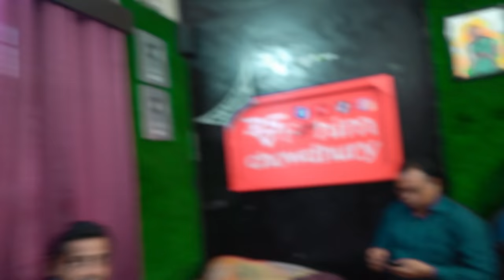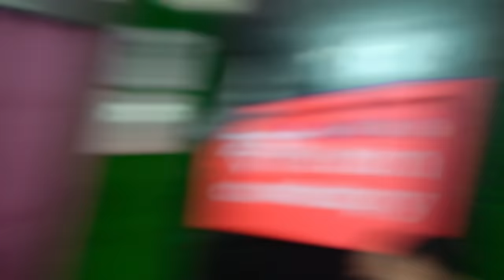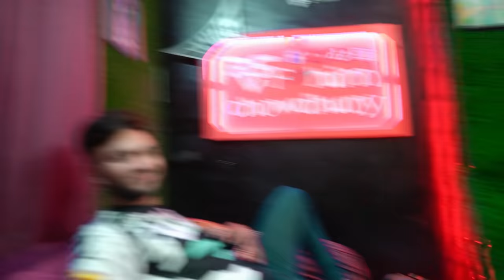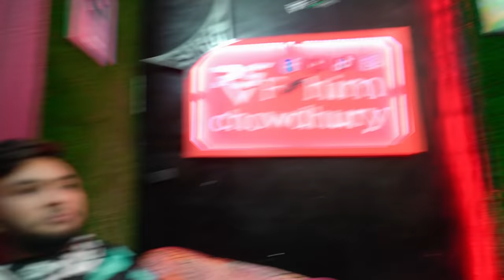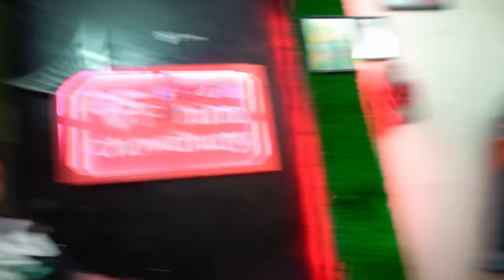মামা এলো রাইসার খোঁজে | Daily Routine Of My Life | Rs Fahim Chowdhury Vs Manzia Fimu